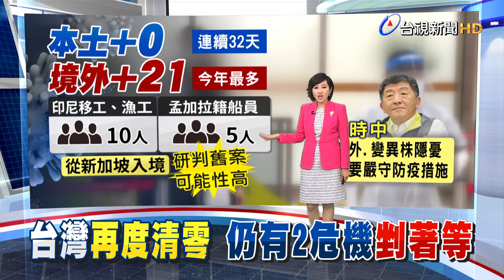32天+0"境外21例創新高" 陳時中:威脅在境外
今天(7)本土連續32天加零，指揮官陳時中也說，目前至少有兩個循環以上都零本土，可以說是再次清零，但同時境外移入也創下今年新高，有21例，其中有10例都來自印尼，顯示國外疫情仍然嚴峻。專家也認為這是一個警訊，尤其接下來春節返鄉國人入境，加上南來北往的人流，個人的防疫措施得更加嚴謹。